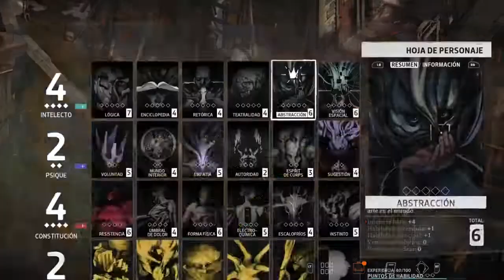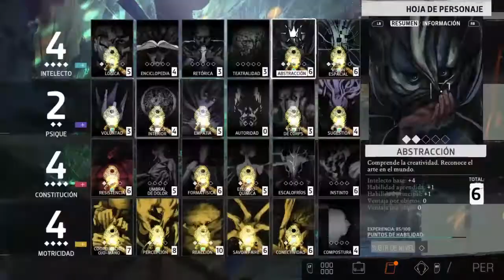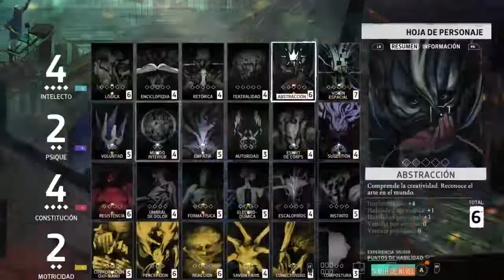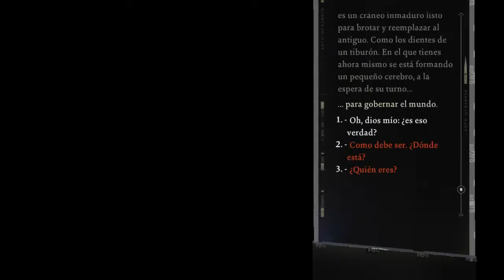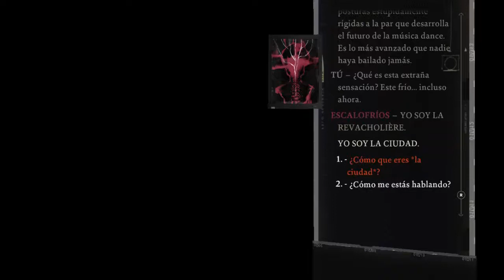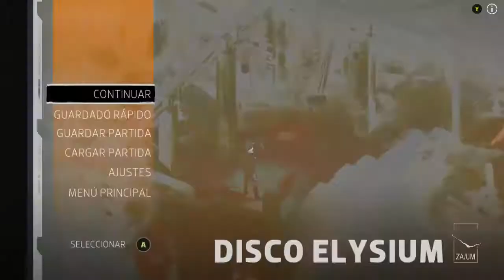Let's Play - Disco Elysium - Parte 24 - Código 31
Dedicamos gran parte de esta sesión a recuperar lo perdido.  Harry destruye la pista y descubrimos sus poderes metafísicos.

Disco Elysium es un videojuego de rol desarrollado y publicado por ZA/UM. El juego está inspirado en los juegos de rol de Infinity Engine, y fue diseñado y escrito por el novelista estonio Robert Kurvitz.

Fecha de estreno inicial: 15 de octubre de 2019
Desarrollador: Robert Kurvitz
Diseñador: Robert Kurvitz
Plataformas: Nintendo Switch, PlayStation 4, Xbox One, Steam.
Distribuidores: ZA/UM, Humble Bundle.